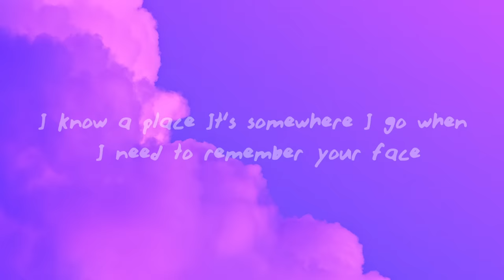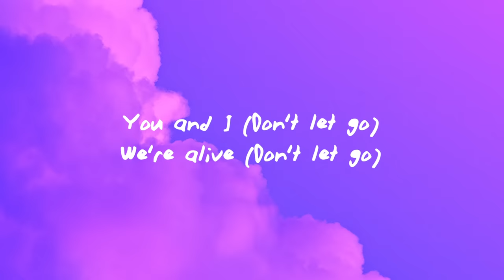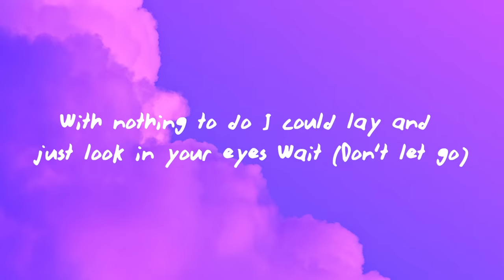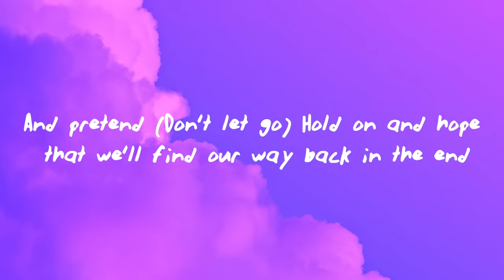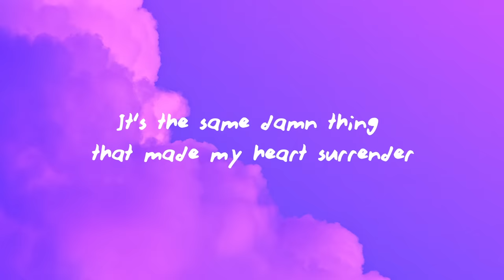The 1975 - About You (Lyrics)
The 1975 - About You

(Lyrics):
[Verse 1: Matty Healy]
It's somewhere I go when I need to remember your face
We get married in our heads
Something to do while we try to recall how we met

[Chorus: Matty Healy]
Do you think I have forgotten?
About you?
[Verse 2: Matty Healy]
You and I (Don't let go)
We're alive (Don't let go)
With nothing to do I could lay and just look in your eyes
Wait (Don't let go)
And pretend (Don't let go)
Hold on and hope that we'll find our way back in the end

[Chorus: Matty Healy]
Do you think I havе forgotten?
About you?
About you?

[Bridge: Carly Holt, Matty Healy]
There was something about you that now I can't remember
It's the same damn thing that made my heart surrender
And I'll miss you on a train
I'll miss you in the morning
I never know what to think about
I think about you
About you
[Outro: Matty Healy]
Do you think I have forgotten about you?
About you
About you
About you
About you

About you?